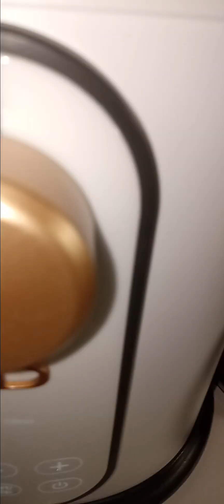Drinking Fruits and vegetables